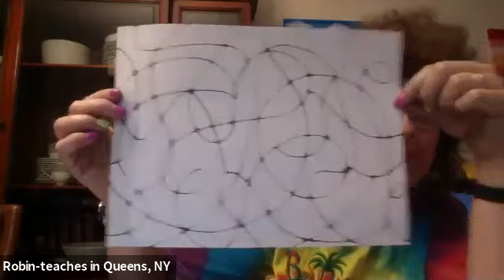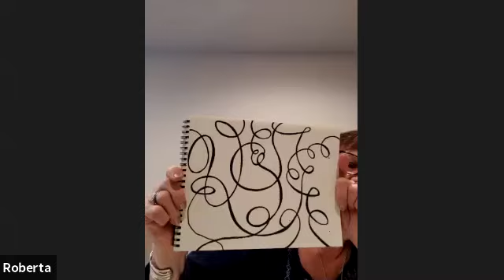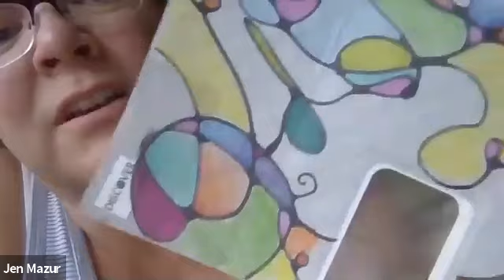MAKING ART TOGETHER-NEUROGRAPHIC-ISH DRAWING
Premier video for NYCATA-UFT's ART TEACHERS' ART CLUB
NEUROGRAPHIC-ISH DRAWING
with Stefanie Abbey